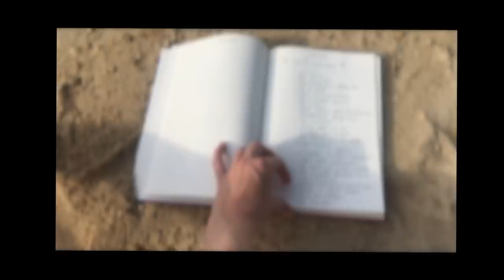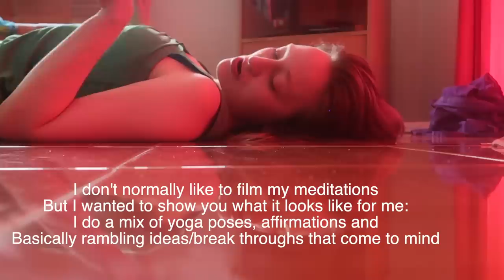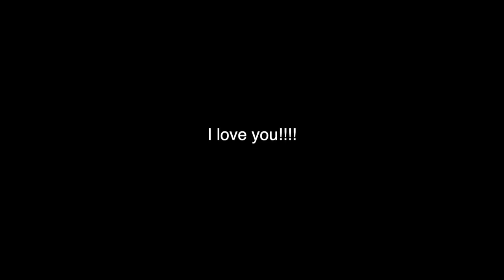i moved to Thailand alone for a month 🐉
hello superstars! we're back with another episode!  I have decided to pack up and move to Thailand for a month on the island of Koh Samui.  I will be working remotely here in thailand and vlogging my days here! Solo traveling is one of my favorite things and I hope to inspire you to travel and  spend time living alone in a foreign country.